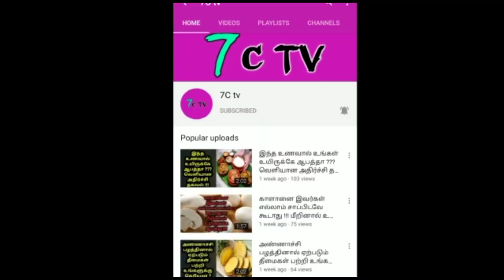இங்கிலாந்து அணிக்கு வைத்த ஆப்பு ! BCCI கடும் தண்டனை ! வெளியான அதிர்ச்சி தகவல் !